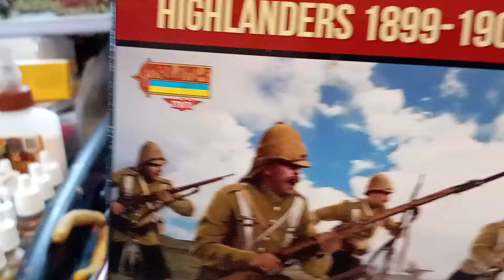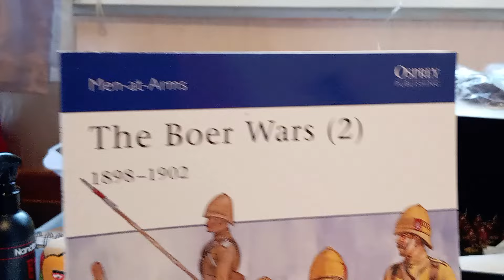Boer war wargaming.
Strelets 1/72
Boer war